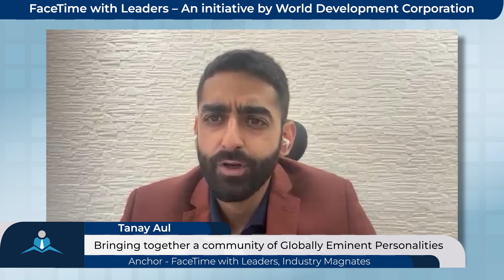From Managing ₹1000 Crore Portfolios to Shaping Company Law Ft. Sheela Arvind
Industry Magnates Premier: Interview with Mrs. Sheela Arvind,  CFO, advisor, and mentor on business & Financial Strategy, a FaceTime with Leaders Initiative by WDC

We are honored to premiere "Industry Magnates" with our esteemed guest, Mrs. Sheela Arvind. Explore leadership philosophy, ideas, and best practices that have propelled them professionally and personally.

Brief about Mrs. Sheela Arvind
Sheela Arvind is a highly experienced practicing company secretary based in Bengaluru, with over 20 years in the field. She holds degrees in Commerce and Law, and diplomas in Business Administration and Intellectual Property Rights. Her expertise includes Secretarial Compliance, Board Meetings, Secretarial Audits, Due Diligence, and Mergers and Acquisitions. Sheela's firm, Sheela Arvind and Co., serves major Public Sector and private limited companies, managing portfolios with turnovers exceeding ₹1000 crore. She is also a Certified Agent for Intellectual Properties and a qualified Independent Director, committed to Corporate Governance and Ethical Practice.

Watch the interview where our esteemed guest shares views on:
00:00 Introduction
03:11 Ms Arvind's career journey
08:02 Mrs. Arvind's Profesional accolades
10:59 Mrs. Arvind's take on continuous personal growth
12:16 Mrs. Arvind's interest in ESG and Corporate Governance
14:29 Values Mrs. Arvind brings to the table
16:33 Mrs. Arvind talks about technology
18:46 Mrs. Arvind's thoughts about the Director's Institute